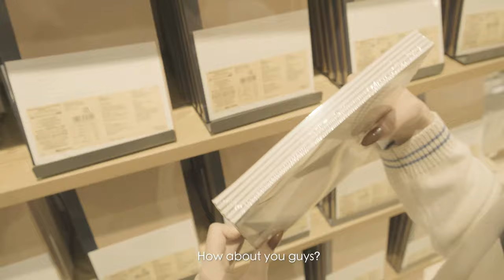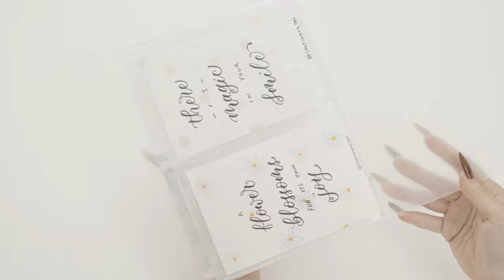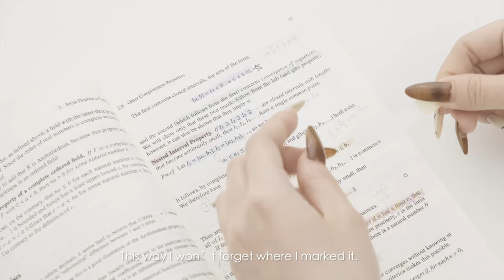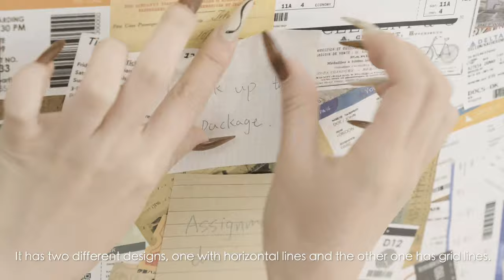muji haul 2022 | muji tour | minimalist stationery collection | asmr❤️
Hello everyone~ ✨

🎬 Welcome to today's Stationery Pal MUJI haul video. Muji is one of my favorite stationery stores. I love simplicity and sophistication so much that Muji is a quite good choice for me. Besides, I carefully choose some minimalist stationery products from Stationery Pal for your reference. Hope your guys enjoy and love this video~🥰

Limited Minimalist Set 04:09

*Use "TUBEANGEL" to save 12% on your purchase! 🎁
🛒Stationery I used in the video:

Muji Cap Type Gel Ink Pen - 0.5 mm - Sakura

Muji Cap Type Gel Ink Pen - 0.5 mm - Red

Muji Cap Type Gel Ink Pen - 0.5 mm - Purple

Muji Cap Type Gel Ink Pen - 0.5 mm - Pink

Muji Cap Type Gel Ink Pen - 0.5 mm - Orange

Muji Cap Type Gel Ink Pen - 0.5 mm - Blue

Muji Cap Type Gel Ink Pen - 0.5 mm - Black

Muji Cap Type Gel Ink Pen - 0.5 mm - Yellow Green

Muji Cap Type Gel Ink Pen - 0.5 mm - Light Blue

Muji Cap Type Gel Ink Pen - 0.5 mm - Blue Black

Muji Smooth Gel Ink Ballpoint Pen Knock Type - 0.5mm - Black

Kraft Paper Sticky Notes with Ruler - Set of 2

Tag Sticky Notes with Ruler - Set of 10 - Vintage Round

Tag Sticky Notes with Ruler - Set of 10 - Pastel Round

Tag Sticky Notes with Ruler - Set of 10 - Vintage Rectangle

Tag Sticky Notes with Ruler - Set of 10 - Pastel Rectangle

FAQ

🥰What is Stationery Pal?
We are an online stationery store. We carry cute, high-quality, and unique Japanese stationery.

💲What currency are your prices listed in?
We listed in US dollars.

🌍Can I see the prices in my country's currency?
Yes, you can do it by changing the currency at the bottom of the website.

Our office is located in Hong Kong and our warehouses are in Hong Kong, mainland China, and Melbourne Australia.

💌Can I collaborate with Stationery Pal?